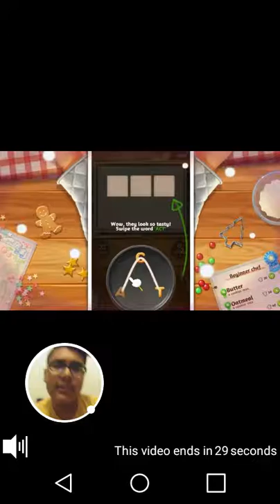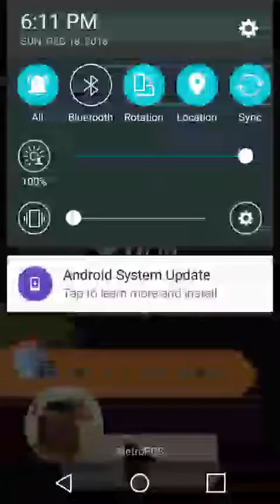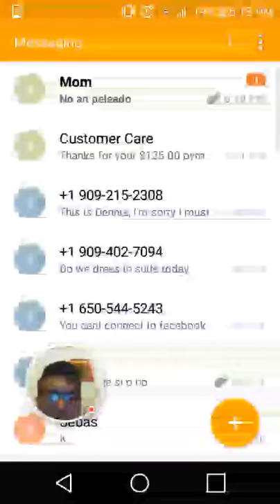MY BALLS!!! | Rolling Sky | part 1